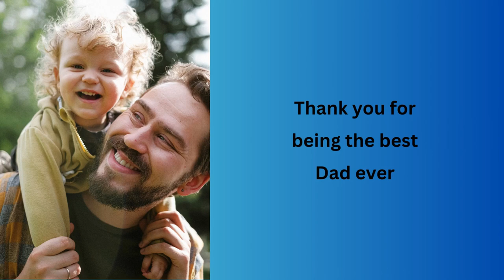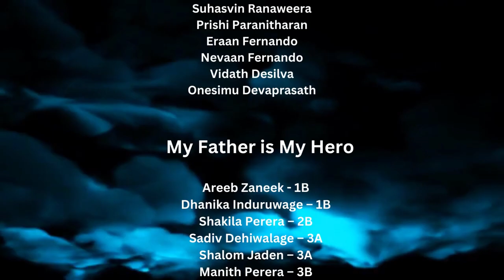HAPPY FATHER'S DAY!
Prep Tv Celebrates the incredible fathers who makes the world a better place. Happy Father’s Day!